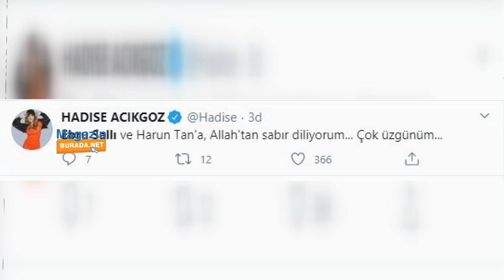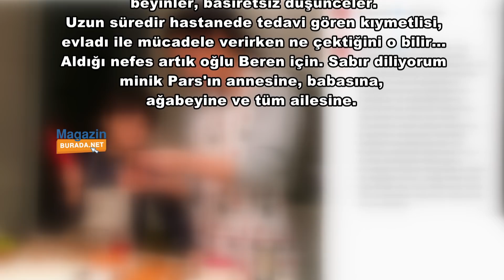Ebru Şallı’nın Oğlu Pars Hayatını Kaybetti… | Lenfoma Hastası Pars Hayata Gözlerini Yumdu…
Ünlü model ve pilates eğitmeni Ebru Şallı'nın, eski eşi Harun Tan’dan olan lenfoma hastası oğlu Pars'ın hayatını kaybettiği öğrenildi. Pars'ın Acıbadem Hastanesi'nde yaşama veda ettiği belirtildi. 9 yaşındaki oğlunun yaklaşık 2 yıldır lenfoma hastalığıyla mücadele ettiğini belirten Şallı, "Önceliğim Pars'ın sağlığı" diyerek yaşadığı zor günleri anlatmıştı. Gülben Ergen, Hadies, Seda Sayan, Demet Akalın, Mustafa Sandal, Deniz Seki ve Demet Şener gibi birçok ünlü Ebru Şallı ve Harun Tan’ın acısını paylaştı.

Ebru Şallı Kimdir;
Ünlü model Ebru Şallı, 15 Ocak 1977 tarihinde İstanbul’da dünyaya geldi. İstanbul Nişantaşı Kız Lisesinden 1996 yılında mezun olan Şallı, eğitime devam etmedi. 1993 yılında fotomodellik yapmaya başladı ve 1995 yılında yapılan Queen of Turkey yarışmasında Türkiye güzeli seçildi. Ebru Şallı, 1995 ve 2003 yılları arasında modellik yaptı. Pilates ve egzersiz videosu hazırlayan Şallı, 2006 yılında TV 8 kanalında “Ebru’nun Mutfağı” adlı programı sundu. Beyaz TV'de de “Ebruli” adlı programının sunuculuğunu yaptı. güzel model, Ozan Orhon’la boşandıktan sonra 1999 yılında Emrah'la "Unutabilsem" adlı dizide oynadı. Daha sonra iş insanı Harun Tan'la bir süre aşk yaşadıktan sonra 2002 yılında evlenen Ebru Şallı, podyumlara veda etti. Bu evlilikten iki çocuğu oldu. Çift, 11 Temmuz 2013 tarihinde boşandı. Daha sonra bir süre Sinan Akçıl ile aşk yaşayan Şallı, şu an iş insanı Uğur Akkuş ile evlidir.